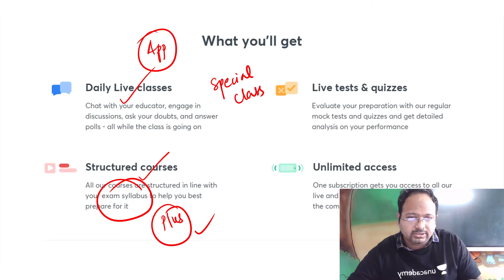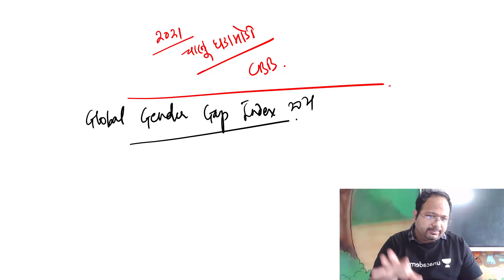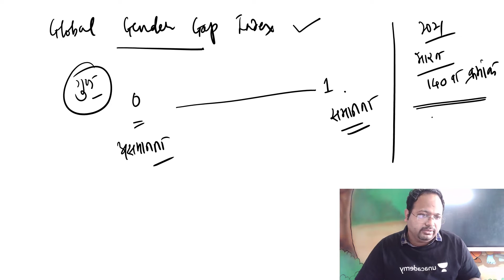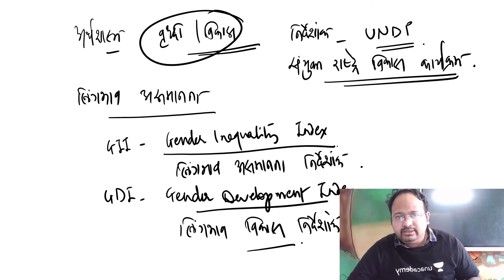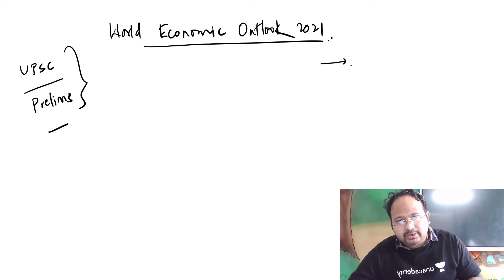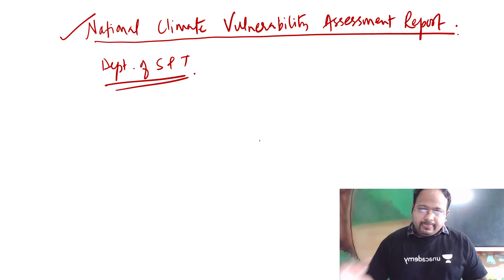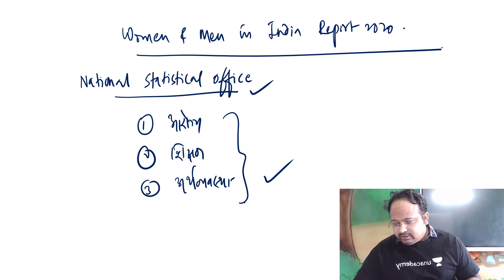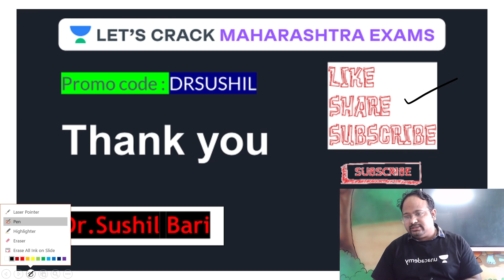राज्यसेवा पूर्वपरीक्षा 2021 | चालू घडामोडी | MPSC | Lets Crack Maharashtra Exams | Dr. Sushil Bari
In this session, *Sushil Bari* will be teaching about *Current Affairs* from *राज्यसेवा पूर्वपरीक्षा 2021 Current Affairs* for *MPSC*.

👉🏼 Link for Loan Process:
🏆 Unacademy Combat Link:

This session is about "Current Affairs for राज्यसेवा पूर्वपरीक्षा 2021". In Marathi, it can be translated as “चालू घडामोडी”. This topic by Sushil Bari Sir will be instrumental for aspirants to crack the MPSC Exams.

Welcome to Let’s Crack Maharashtra Exams Channel, your one-stop solution for all State PSC Exams India’s Top Educators will be teaching you daily on this channel. We will cover the entire syllabus, strategy, updates, and notifications which will help you to crack the MPSC exams

During the live session, our Educators will be sharing a lot of Tips and Tricks to crack the exam. MPSC aspirants who are preparing for their Exams will be benefited from this channel. Unacademy platform has the Best Educators from all over the country, who take live classes every day  ✔️

Unacademy Subscription Benefits:
1. Learn from your favorite Educator
2. Dedicated DOUBT sessions
3. One Subscription, Unlimited Access
4. Real-time interaction with Educators
5. You can ask doubts in a live class
6. Limited students
7. Download the videos & watch them offline